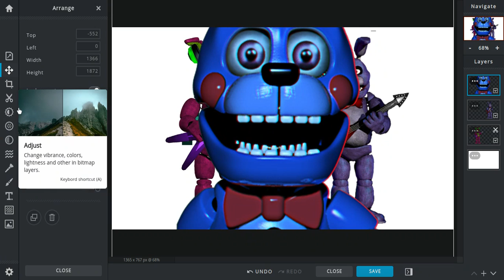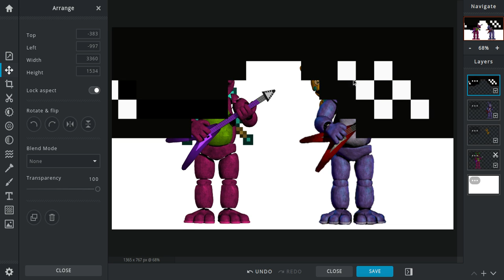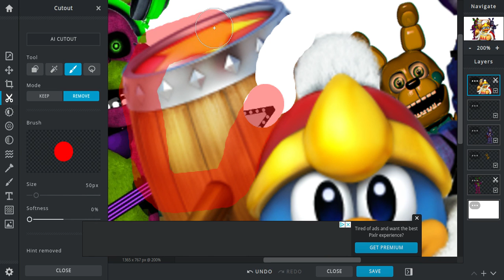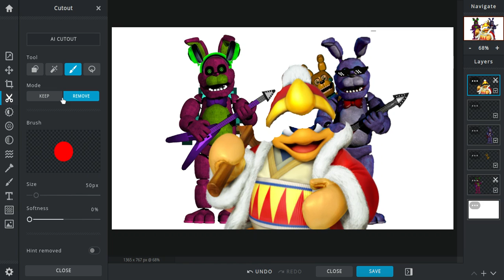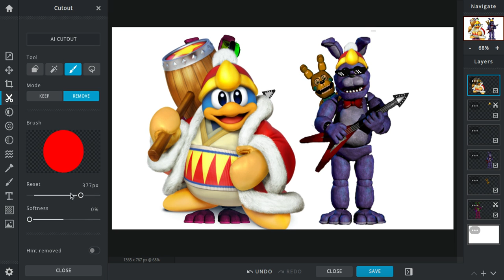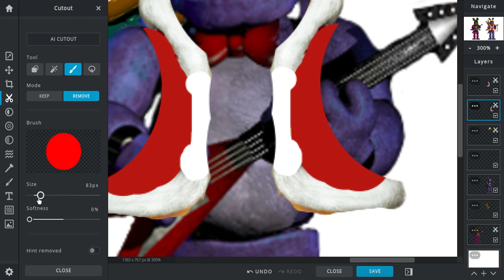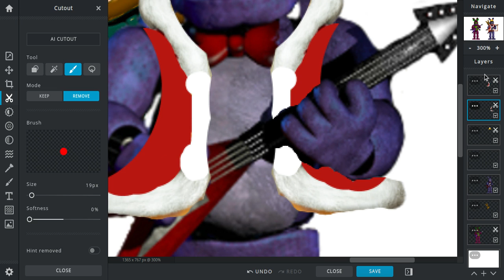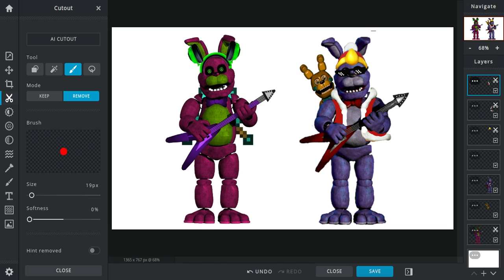KING BONNIE BOI IS BACK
if theres no audio then i'm sorry. cant wait for fanart of King Bonnie and give names for orange bon bon, i will try to work the music for late edits